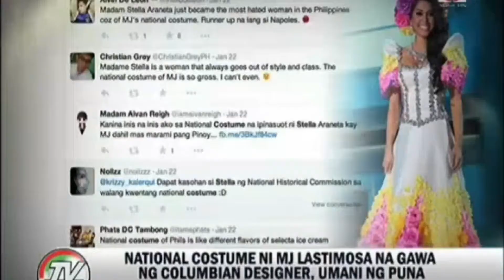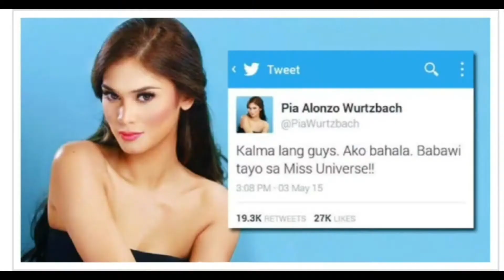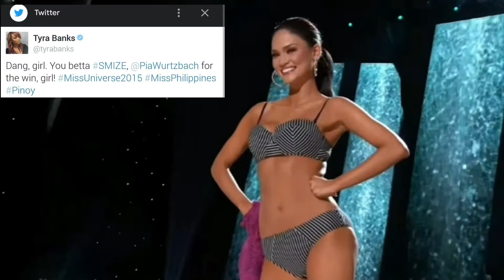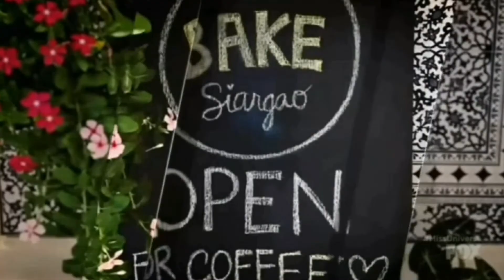Ms Universe Philippines 2010-2021 (part 2)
Ms Universe Philippines 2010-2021 part 2, featuring Mary Jean Lastimosa (2014), Pia Wurtzbach (2015), Maxine Medina (2016), Rachelle Peters (2017)